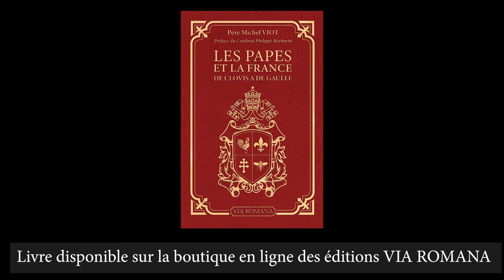Les papes et la France : le conflit entre Boniface VIII et Philippe le Bel (Épisode 7)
Sacred Music, Vol. 1